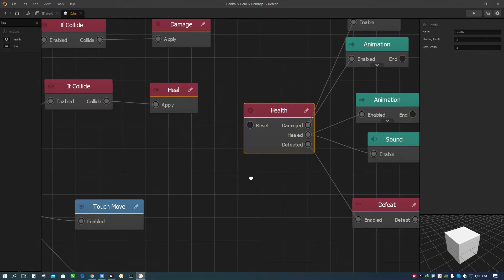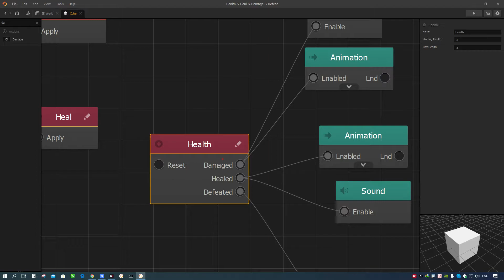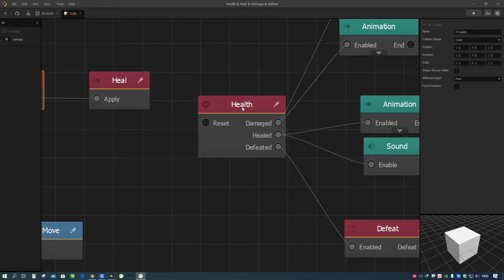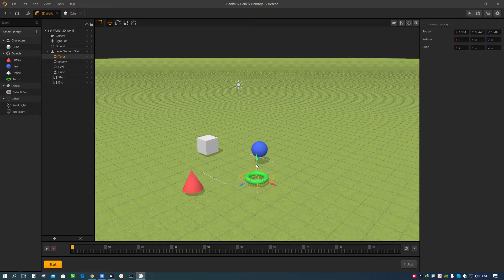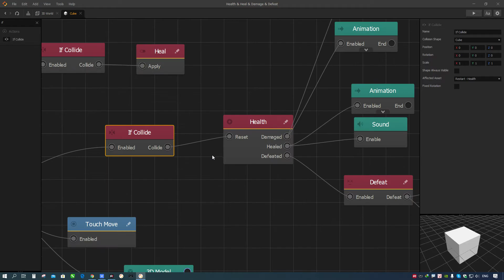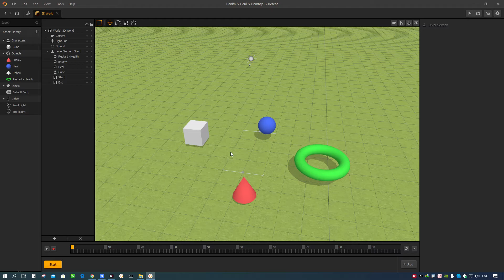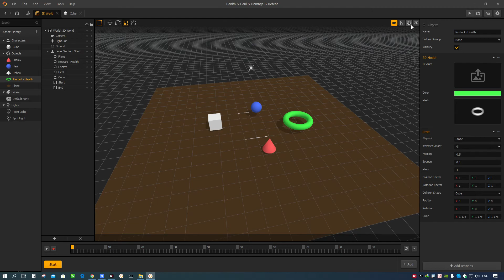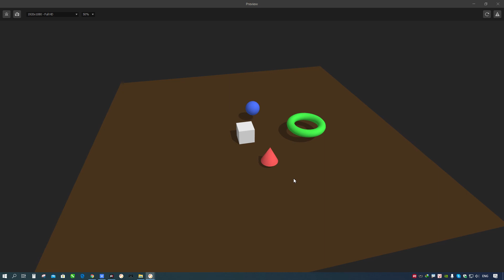Buildbox - 28.1 - Đặt lượng máu ban đầu cho nhân vật, tăng giảm máu (Health, Heal, Damage)